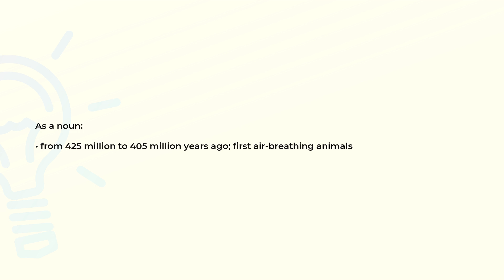What is the meaning of the word SILURIAN?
Definition and spelling of the word SILURIAN.

(00:00) Intro
(00:07) As a noun
(00:19) Spelling

As a noun (00:07):
• from 425 million to 405 million years ago; first air-breathing animals